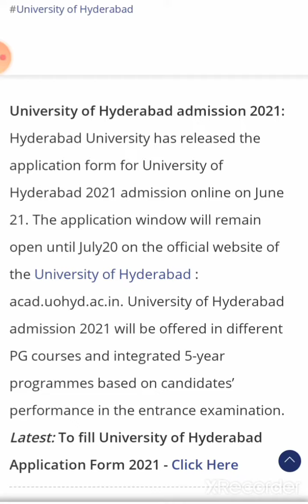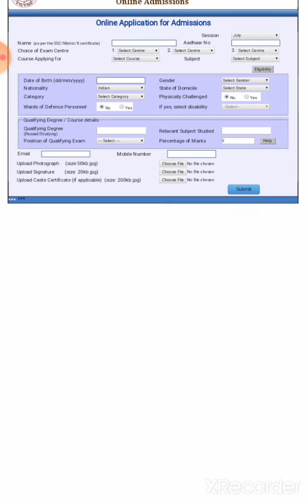HCU form relased (hyderabad university) new upadte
hcu entrnce form realsed